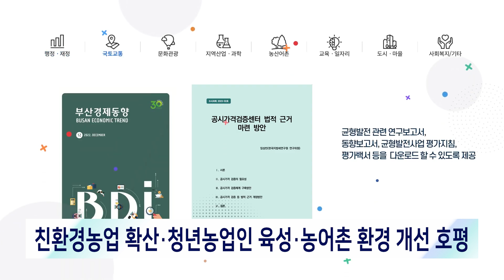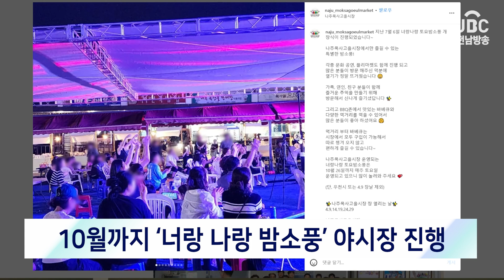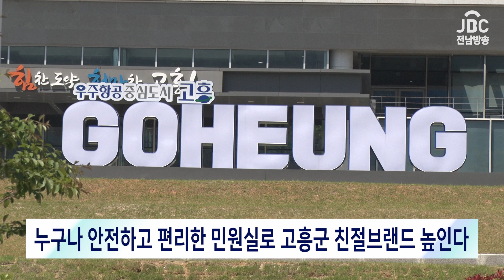뉴스현장 2024년 7월 2주차_전라남도가 지방시대위원회의 시·도 균형발전사업 우수사례 전국 최다 등[JBC전남방송]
시민에게 힘이 되는 JBC 전남방송 뉴스현장을 시작합니다.

1. 전라남도가 지방시대위원회의 시·도 균형발전사업 우수사례 전국 최다를 기록했습니다.
2. 광주광역시는 지역 중소기업에 혁신기술 인증비용을 지원한다고 밝혔습니다.
3. 전라남도교육청이 수업 대전환을 이끌 ‘2030 교실’ 구축 본격화에 나섰습니다.
4. 광주광역시 남구가 ‘시간제 보육 어린이집’을 대거 늘린다고 밝혔습니다.
5. 광주광역시 북구가 전국 유일하게 한국지방자치경영대상 ‘종합대상’을 수상했습니다.
6. 나주시는 “매주 토요일 목사고을시장서 캠크닉 파티 즐겨요” 이벤트를 개최합니다.
7. 완도군이 '제6회 섬의 날' 개최지로 최종 선정됐습니다.
8. 무안군이 무안전통시장 황토골 야시장을 성황리에 개장했습니다.
9. 담양군은 ‘신중년 희망일자리 장려금 지원사업’을 추진합니다.
10. 화순군이 2024 로컬콘텐츠페스타 시상식에서 ‘종합대상’을 수상했습니다.
11. 고흥군은 군청 민원실을 유니버셜 디자인으로 새단장했다고 밝혔습니다.
12. 장흥군이 계약심사로 상반기 예산을 16억원 절감했다고 전했습니다.
13. 강진군이 ‘여름방학 대학생 공직체험’ 기회를 제공합니다.
14. 영암군이 혁신 시책으로 내년까지 지적공부 지목 현실화 사업을 추진합니다.

영상기획: 정현택
아나운서: 염주연
영상취재: 이향례
영상편집: 김민성
영상제작: JBC전남방송